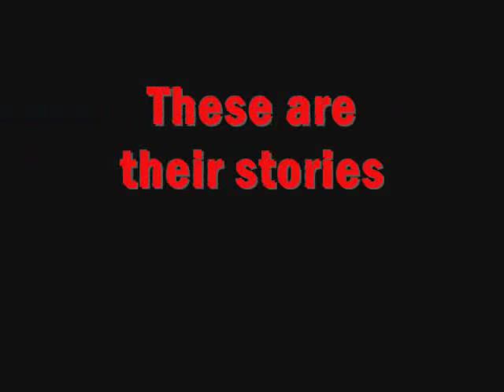Miss Teen USA/Miss USA crossovers (part 2 of 4)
Celebrating the 22 women who have made the semi-finals at Miss Teen USA & Miss Teen USA.

Part 2 of 4:
Kara Williams
Danielle Boatwright
Brandi Sherwood
Shauna Gambill
Lauren Poppell